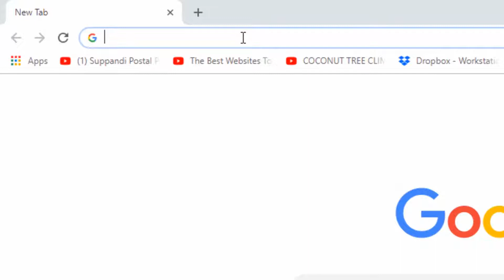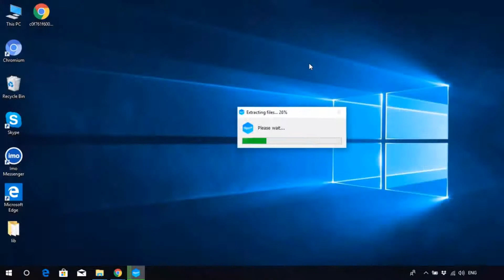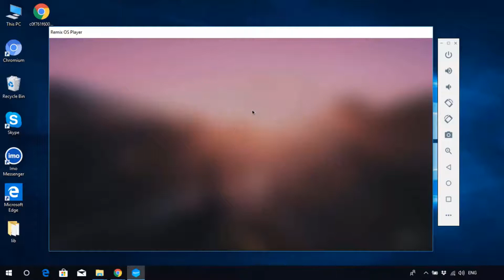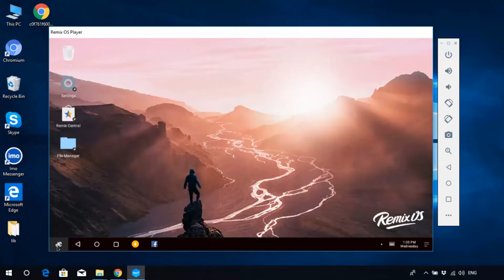Best Android OS for PC 2020 | Android Emulator for Low end PC or Laptop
Best Android OS for PC 2020, Android Emulator for Low end PC or Laptop. Play android games and run android apps on your low end Desktop PC or Laptop. Easy and simple android OS and emulator for 2020.

Track: Altrøx - Summer [NCN Release]